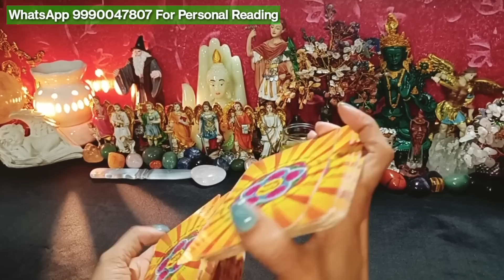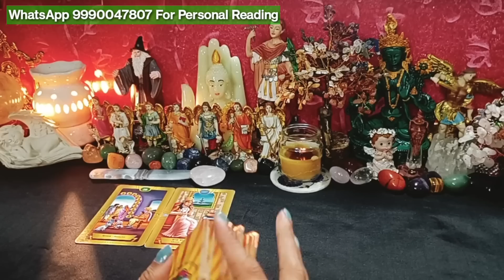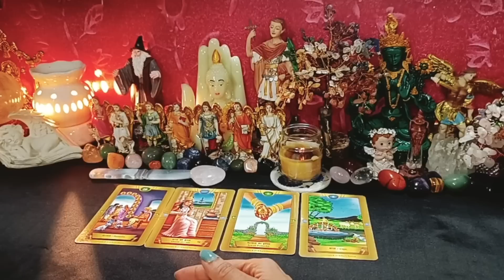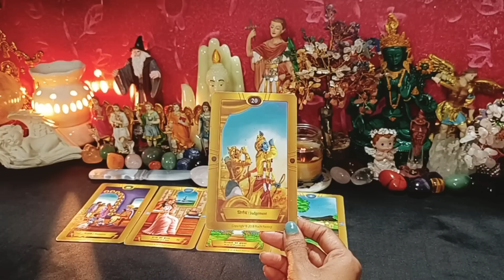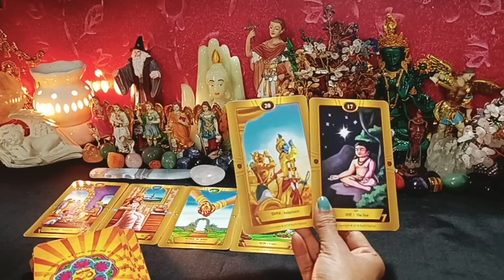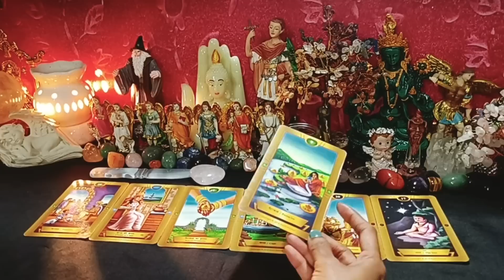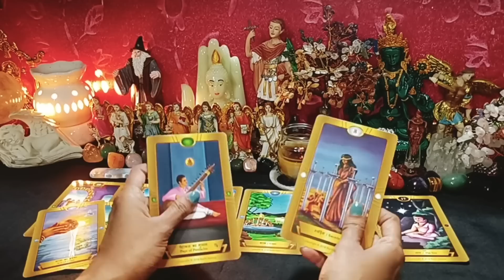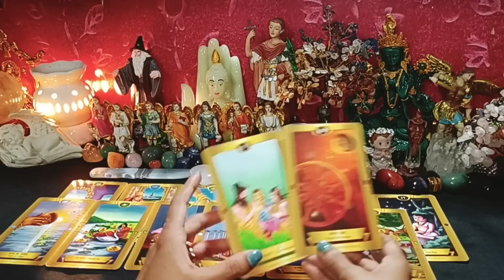Apki Life Ki Samasya Aur uska Samadhan | Hindi Tarot Reading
*Healing with Pendulum Workshop*
*from 28 to 30 Apr 2023*
*Fees Rs999*
*Mentor : Dr Manisha Singh*

What you will learn in this workshop:

What is pendulum

How to choose your pendulum How to connect with Pendulum

How to make your own Pendulum

Healing Chakras through Pendulum Healing Money Matters, Relationship,Career,Health

Find Missing Objects /Water

Yes/No/Maybe Answers Release Negative energies from your place

Manifestation

Cord Cutting/Karmic Cord Cutting

Know about Past life Connection

Complimentary
CERTIFICATE
Pdf Hindi /English
Video audio lifetime access

god_gift888